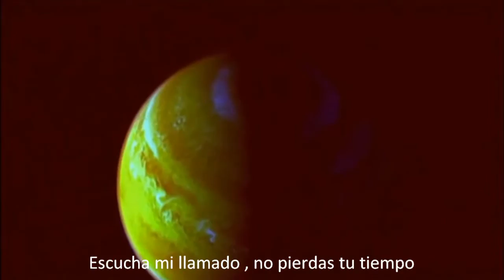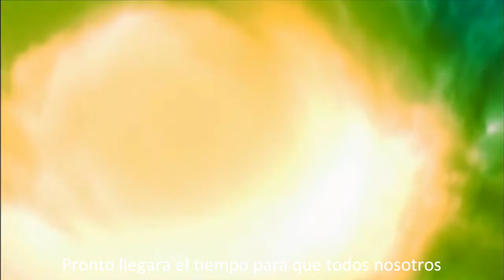Stratovarius Galaxies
Existen unos 100 mil millones  de galaxias.
Aquel que diga que estamos solos en el Universo. se la fumo alreves
Cancion tomada del album "Fourth Dimension" realizado en 1995 , ste fue el 1er album realizado junto a Timo Kotipelto , y el ultimo de Tuomo Lassila en la bateria y Antti Ikonen en el piano ,
Creo que este video si hace referencia a el viaje atraves de las galaxias del que se habla en la cancino y no solo imagenes
Timo Tolkki - Timo Kotipelto